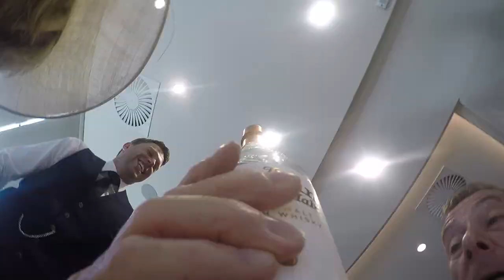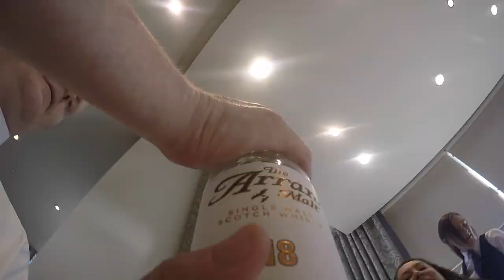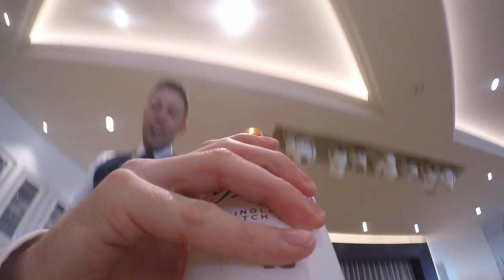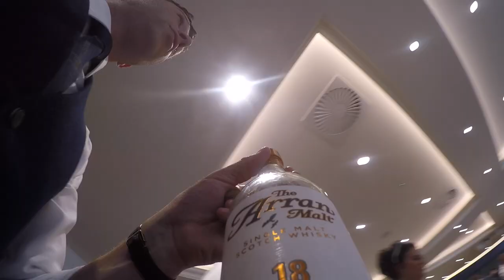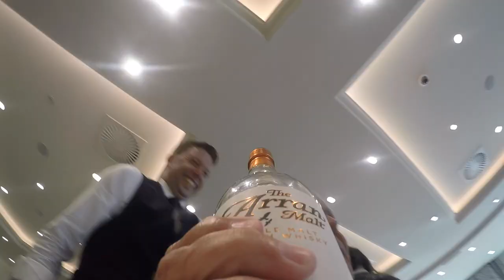Mr & Mrs McIntyre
Video from our wedding at Seamill Hydro on 24th of May 2019